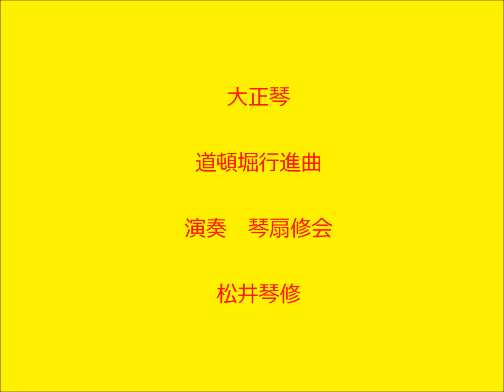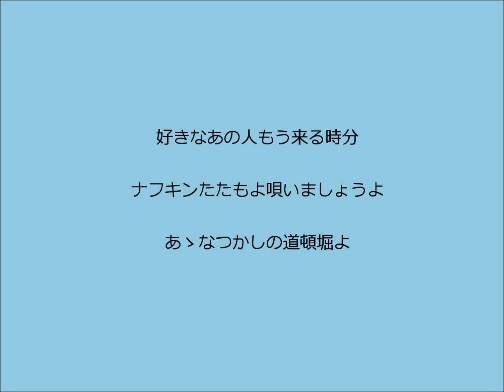道頓堀行進曲 大正琴による 琴扇修会 Taisyo harp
大正琴編成　ソプラノ
「道頓堀行進曲」　内海一郎